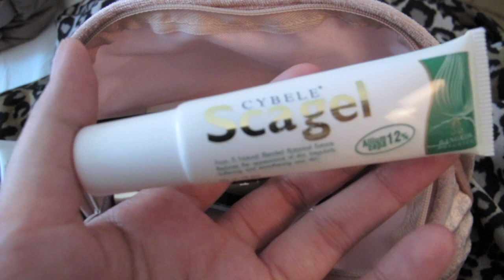What's in my travel makeup bag? (2013 Edition) เปิดกระเป๋าเมคอัพ | Bucciime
วันนี้เมพามาอัพเดทวิธีการจัดกระเป๋าเมคอัพสำหรับเวลาไปเที่ยวหรือค้างคืนนอกบ้านเราจะได้มีเมคอัพพร้อมจัดเต็ม หวังว่าจะเป็นไอเดียให้กับเพื่อนๆได้นะจ๊ะ ;)